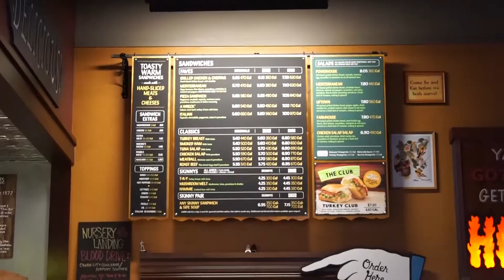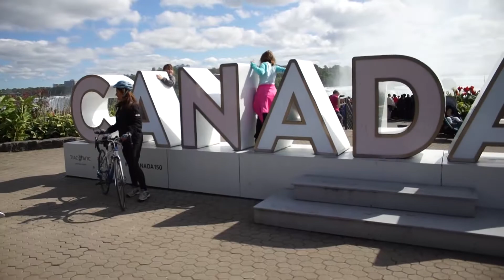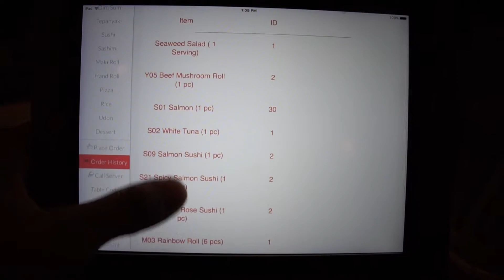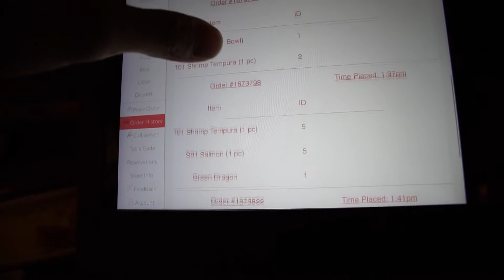TRAVELLING AND LOTS OF FOOD | LOSING WEIGHT ON VACATION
I left Canada for about a week and enjoyed a short vacation! Like the title says, a lot of food in this one along with some scenery!